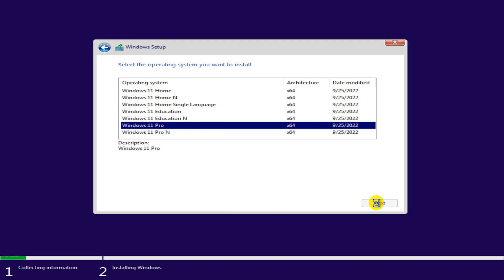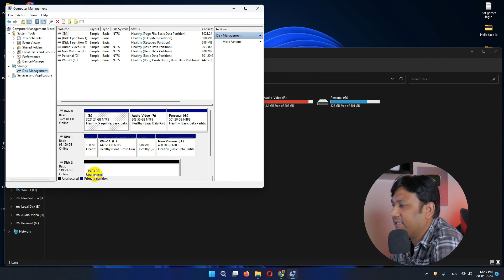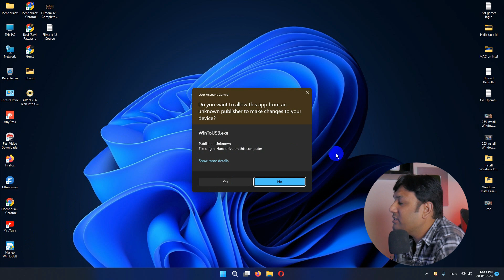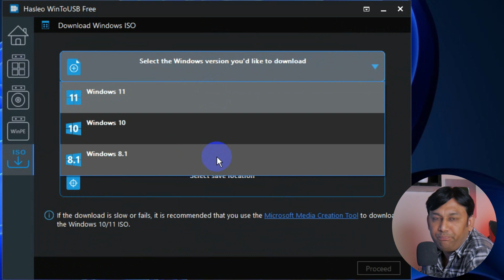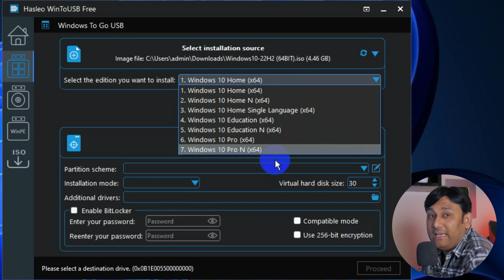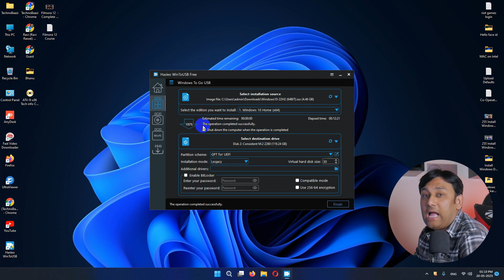This is super easy trick to Install Windows 10-11 on SSD Without USB |TechnoBaazi|Hindi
Title: Super Easy Trick to Install Windows 10-11 on SSD without USB

Description:
Discover a simple and hassle-free trick to install Windows 10 or Windows 11 on your SSD (Solid State Drive) without the need for a USB drive. This ingenious method allows you to leverage your existing Windows installation to seamlessly migrate your operating system to an SSD.

Our step-by-step guide will walk you through the process of preparing your computer, including backing up your data and ensuring your SSD is properly connected. We will then demonstrate how to create a separate partition on your current hard drive to temporarily store the Windows installation files.

Once the partition is ready, we'll guide you through the installation process, allowing you to choose your SSD as the destination drive for the new Windows installation. With this technique, you can experience the speed and performance benefits of an SSD without the requirement of a USB drive.

Note: It is essential to have basic computer knowledge and follow the instructions carefully to avoid any data loss or unintended consequences during the installation process.

✅Useful Accessories👇
Docking Station
Dual bay Docking Station
NVMe Encloser
NVMe Encloser with Fan
M.2 Sata Encloser
2.5 inch Sata Case (Laptop Drive) Black
2.5 inch Sata Case (Laptop Drive) Sky Blue
2.5 inch Sata Case (Laptop Drive) Red
3.5 inch Sata Case (Desktop Drive)
Sata to USB 3.0

✅PCIe Gen3 NVMe SSD👇
Crucial P3 1TB
Samsung 970 EVO Plus 1TB
Seagate Barracuda Q5 SSD 1TB
WD Green SN350 NVMe 1TB
PNY CS2130 1TB
EVM 1TB
Acer FA100 1TB
Silicon Power UD80 1TB